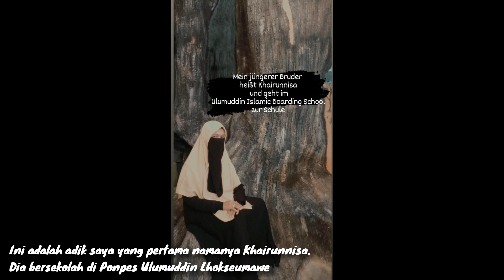244_Kadratul Munawarah_Aceh Timur